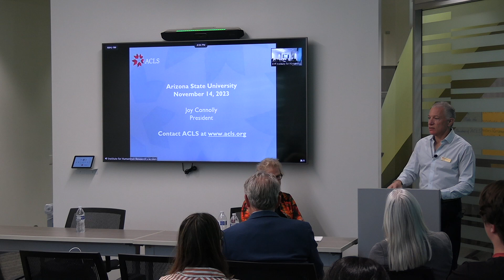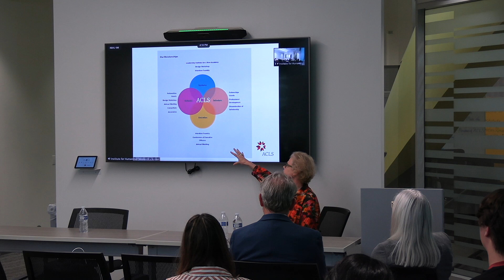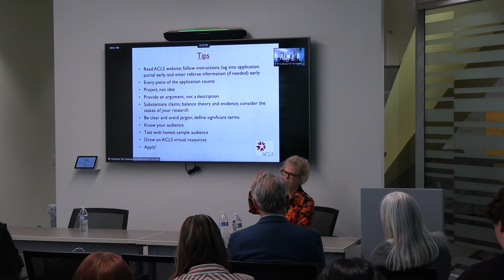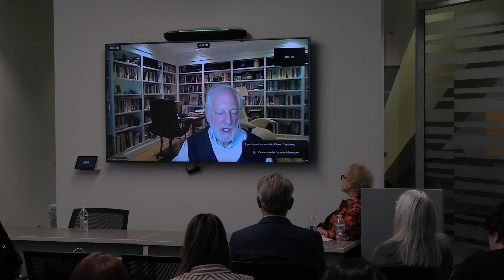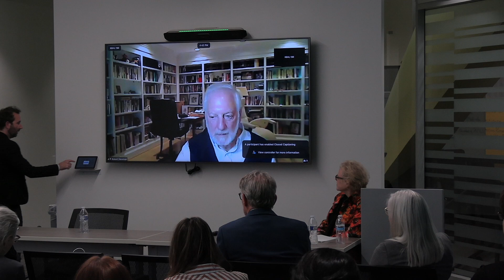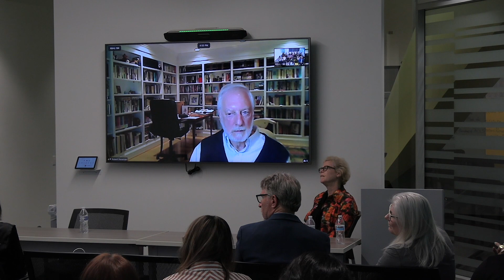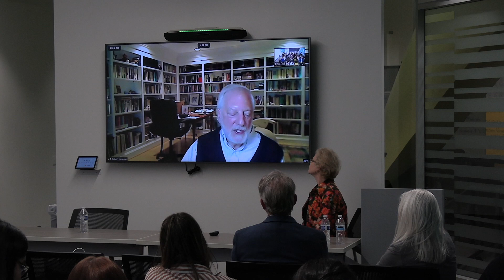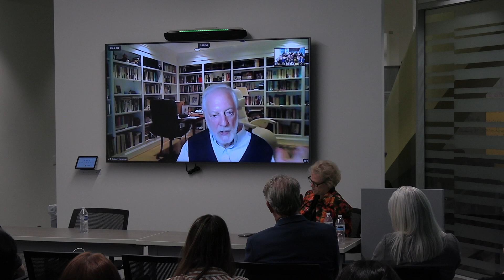Applying to and Making the Most of Fellowship Programs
Joy Connolly, president of the American Council of Learned Societies, and Robert Newman, president and director of the National Humanities Center, share their insights into how we might participate in the work and programs of their invaluable institutions.

NHC offers everything from one-year to one-month summer fellowships. ACLS provides a range of grants and fellowships for individuals and groups of scholars.